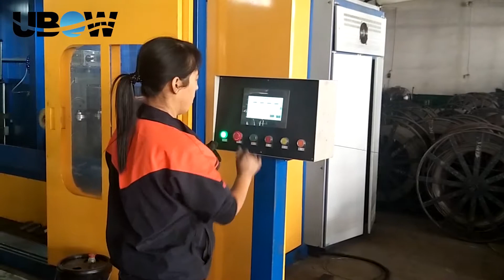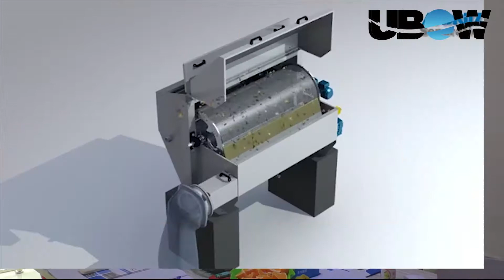water treatment filter element supplier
UBOW's wide range of wedge wire screens, Johnson pipes, wedge wire filter nozzle, water distributors and filter core products can be used in many filtration industries such as coal mining, automotive filtration equipment, oil and gas industry, desalination and Reuse projects, food factories, paper mills, power industries, etc., to provide a full range of filtration treatment services for industrial wastewater treatment, municipal and residential water treatment projects.